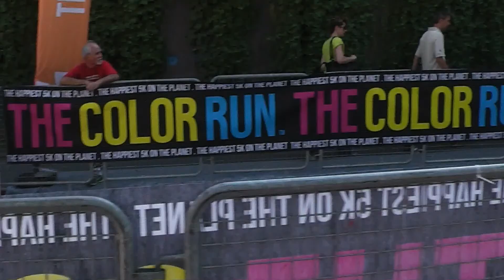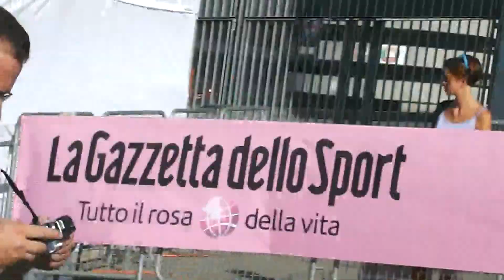COLOR RUN MILANO - THE COLOR RUN MILAN ( ITALY ) 2013